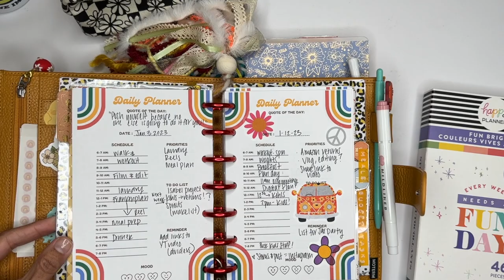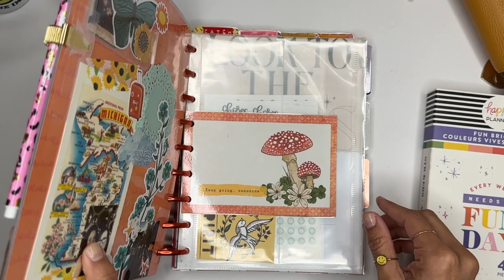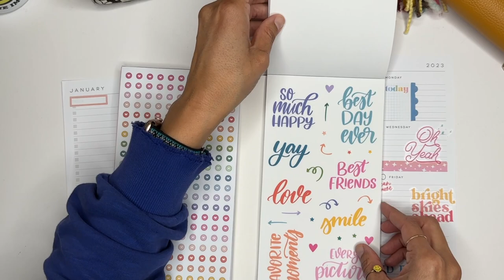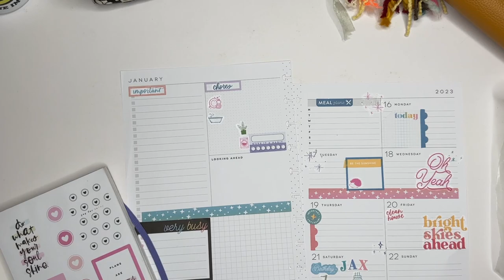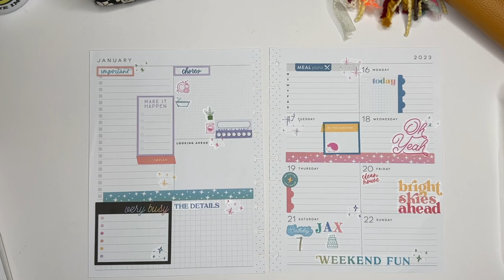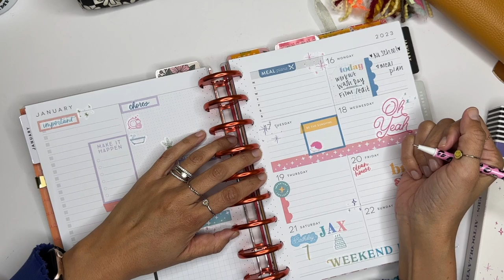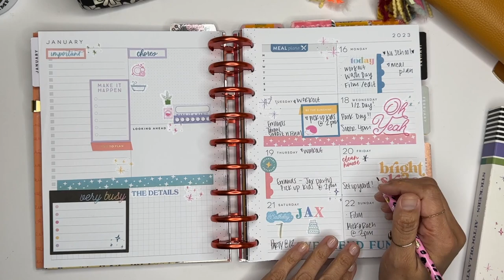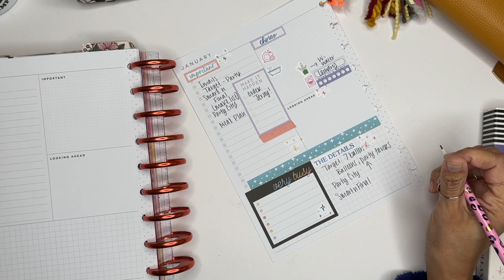Plan with me and writing in plans!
Planning for the week of Jan 16th and writing in some plans!
I didn't realize how long this video was( I guess I like to chat LOL) so if you' like to skip straight to the filling in plans its at 26:06 !